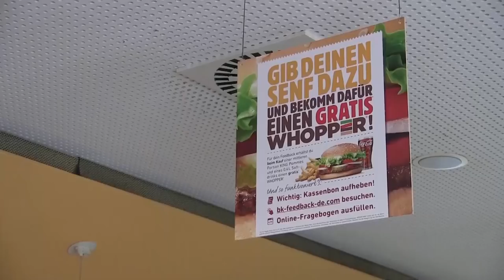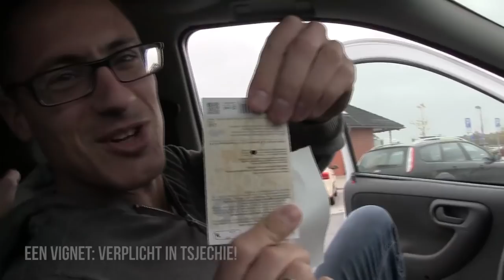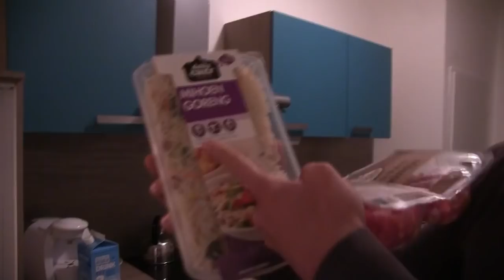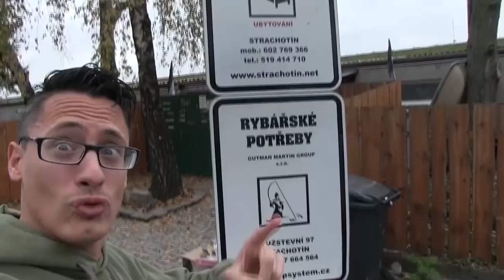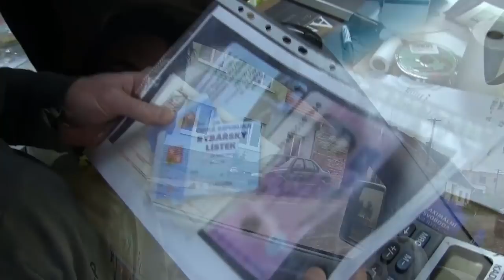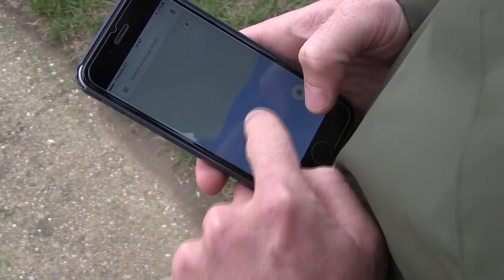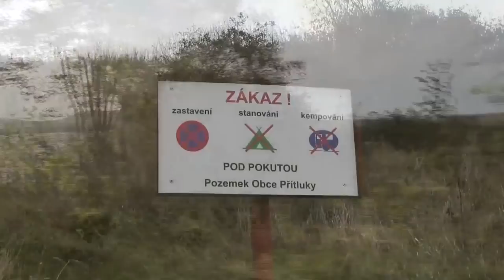OKTOBERFEST - PILAAR & HOFMAN FILM - 15 minuten Outtake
Hierbij een de outtake van de film (55 min.) die Mark en Michiel hebben opgenomen in Tsjechië, Slovenië en uiteindelijk Oostenrijk. Bekijk hem nu op de KWO Community

Nog geen member? Sluit je nu aan en geniet van artikelen, video's, films én scoor kortingen bij 13 bedrijven (en verdien je membership terug)